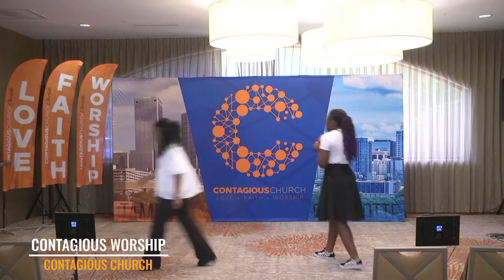Morning Worship I June 5, 2022 I Unlimited Power I Reginald Wingfield